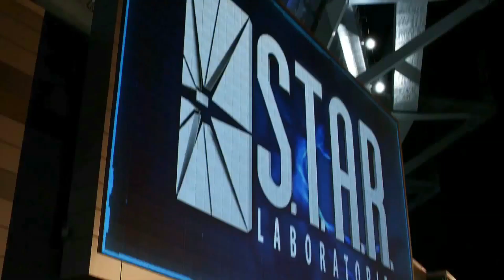The Flash ⚡️ Zoom - Untouchable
Yet again, I found this song with the same name while searching for Flash episodes on Wikipedia. This title is the same as Season 3, Episode 12. Even though Zoom is  my favourite villain of the big 3 I've never done a music video on him so here!